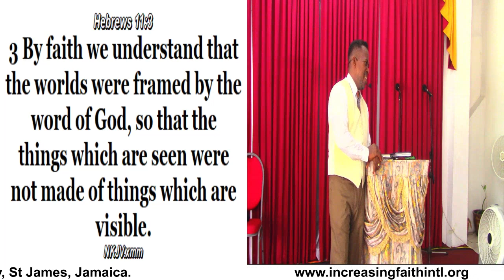Prophetic Word May (Be Steadfast & Immovable in the Faith)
Prophetic Word